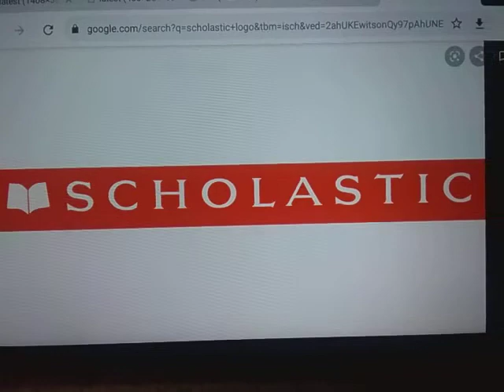Salute #117: Scholastic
Awesome Children's Book Company.

Next Salute: Nicktoons.